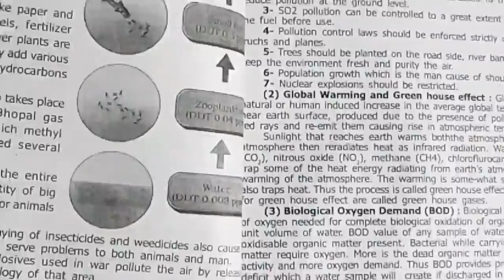Dog Ko Kya De Khana Pedigree ll Kaise De ll......😱 ll jimmy vlog jyotilifestyle ll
lots of ❤️